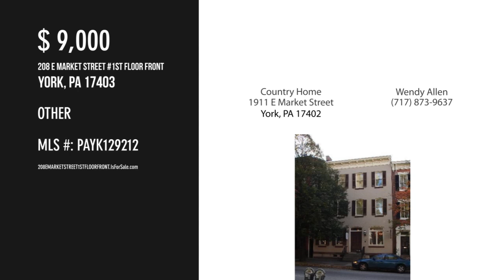208 E MARKET STREET 1ST FLOOR FRONT, YORK, PA 17403 - Wendy Allen - MLS PAYK129212